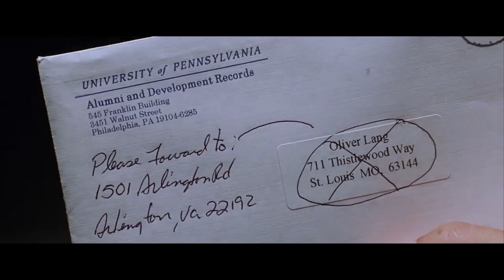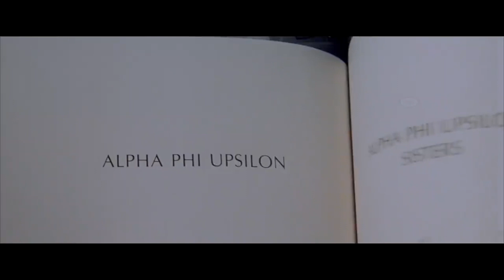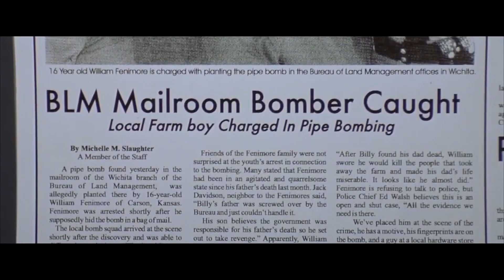[Full Video] This is What a High-Intelligence Suspense Movie Looks Like!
MOVIE NAME : Arlington Road (1999)